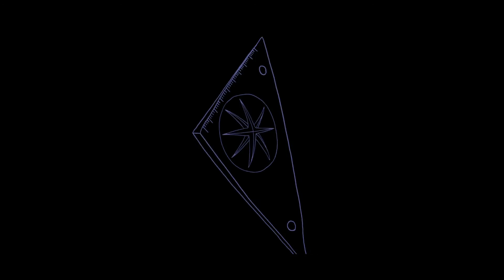Adomiori - Compass (feat.MiDO)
【春M3よりCD発売開始！】

こんにちは、Adomioriです。
今回はいつもと違った曲に挑戦してみました。
でもその中で自分がやってきたトラックメイクを上手く混ぜることが
できてこういうのも作れるんだなと自信がつきました。

YouTube側はMiDOさんに歌っていただいたバージョンで投稿しました。
音楽活動を始めたての頃に出会って、あまりに人に頼めるようなレベルではなく
その時は断念していたのでこうやって歌ってもらえたのは僕にとっては
大きいことだったし、個人的にも思い出に残る曲になりました！

MVも今回は手が込んでいます。
僕の少し汚い絵コンテのアイデアを昇華させてくれました。
やわ子さんと何度も案を出し合いながら
こういった形に仕上がりきってとても嬉しいです。
凄い量の作業を1人に任せる形になったので感謝しかありません…！

ー余談ー

今回この曲の入ったCD、『i=i(2) / ふたりはいっしょ』を作って分かったことは
本当に自分が好きなものを探すことが大事ということです！
できる人からしたら当たり前なんですけど
憧れている人とかを追いかけたり執着するのはいいけど
他人の好きが自分の好きではないということに大きく気づくことが
できました。好きと思えるものを隠さないでたくさん曲を
作っていきたいです！
好きなものを探しながら自由に作ることが一番です。

✴︎Credit✴︎

[Music / Video]
Adomiori

✴︎follow Adomiori✴︎